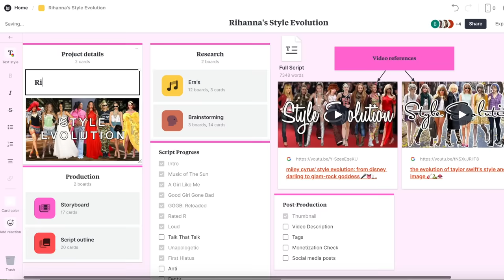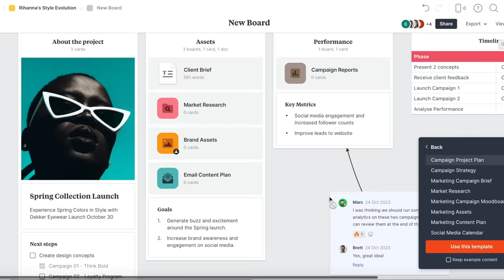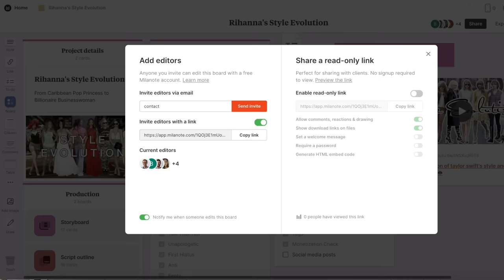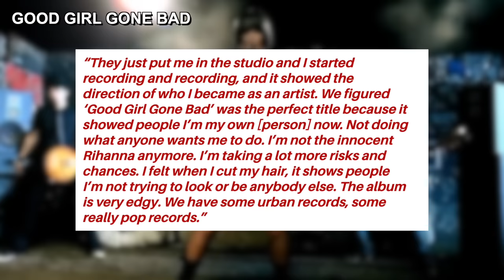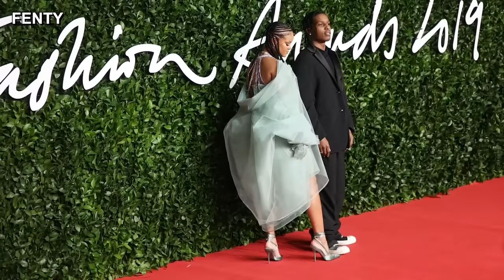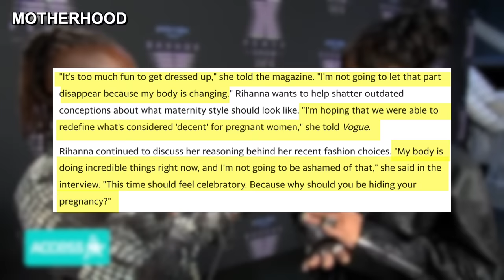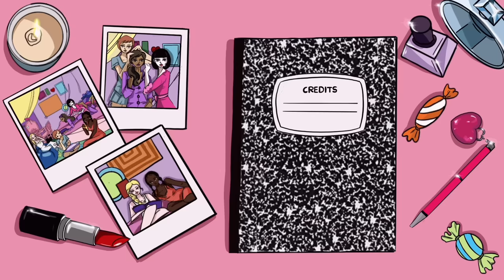rihanna's style evolution: from caribbean pop princess to billionaire businesswoman 🥭💄🎤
today we decided to take a look at one of the most fashionable celebrities of the 21st century: rihanna. musician, actress, and entrepreneur, the fashionista has dabbled in an assortment of styles over the last 18 years from hip hop to rockabilly to high fashion. which of rihanna’s style era’s is your favorite?

intro 0:00
music of the sun 3:25
a girl like me 6:03
good girl gone bad 8:14
good girl gone bad reloaded 11:31
rated r 15:35
loud 18:06
talk that talk 19:50
unapologetic 21:45
first hiatus 24:45
anti 28:45
fenty 31:45
motherhood 36:22

co-writer 📝
sami gotskind

editor 🎬
aalyiah victoria

music! 🎶

intro/outro by
nicole w.b